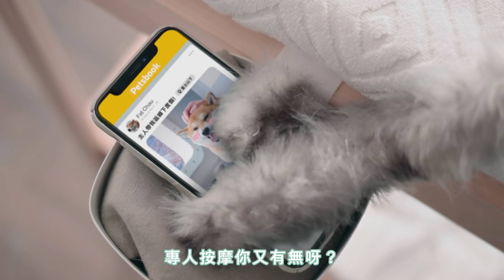萬般寵 一種愛【 首個純醫療寵物保險「毛價保」為愛登場！】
寵物主人有好多種，但主人對寵物嘅愛，其實只有一種！無論你係咩類型嘅主人，最大心願都一定係望住毛孩們健康成長，日日喺身邊嗲住你 🐕🐈

寵物一生嘅健康問題可能有好多種，但其實佢哋需要嘅保障只有一種！由 OneDegree 推出嘅純醫療寵物保險「毛價保」，無論任何貓狗品種，患上重病或發生意外都保到，錫住每個主人最愛嘅無價寶！